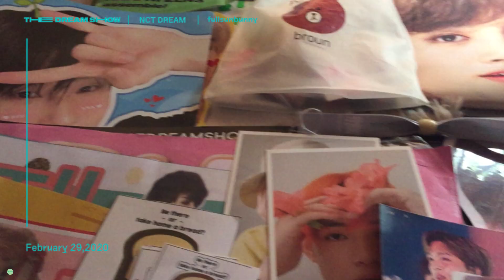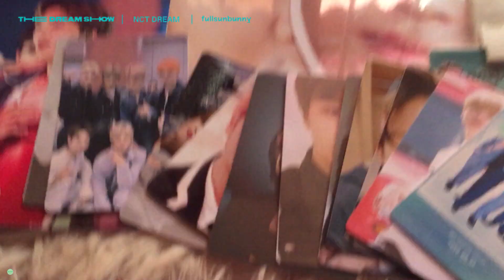the dream show in manila 2020 (felt way too emotional 😭 ) l fullsunbunny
Hi everyone!
So on this video i will be sharing you the things happened last february 29,2020 which is NCT DREAM's The Dream Show Tour. Hope you guys like it :)

° Instagram Collection/Public Account : @fullsunbunny
° Instagram Personal Account : @tokkisunct